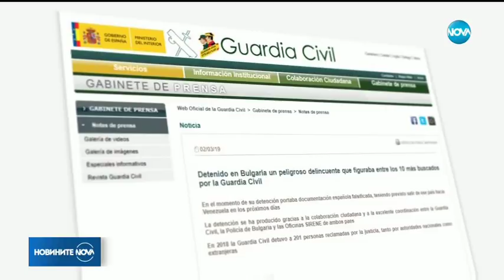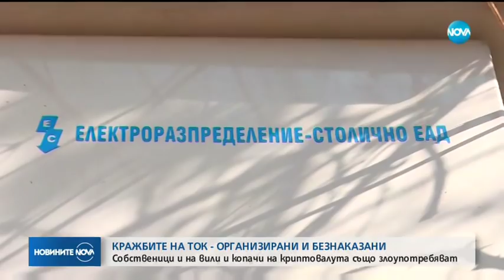Новините на NOVA (02.03.2019 - централна емисия)